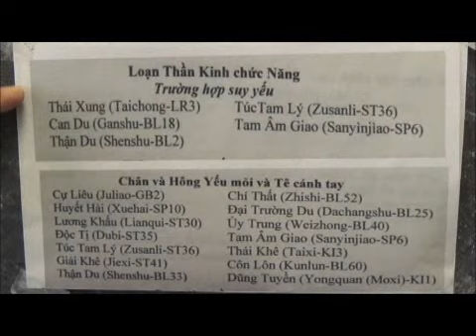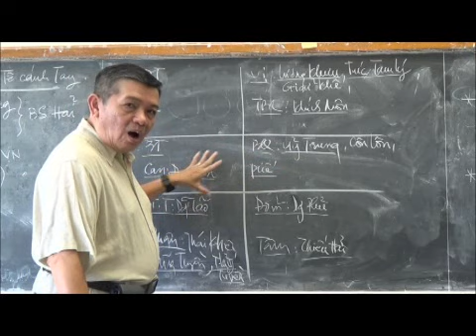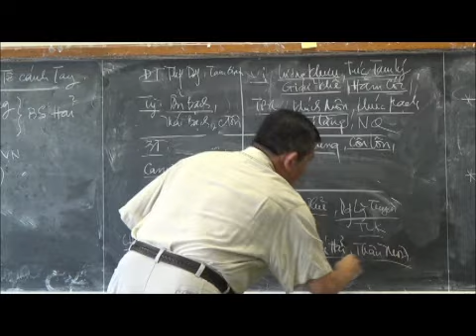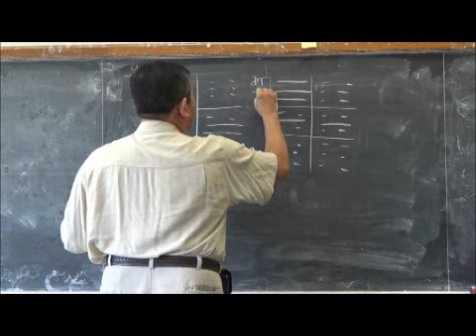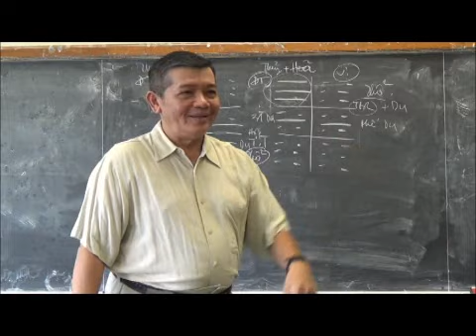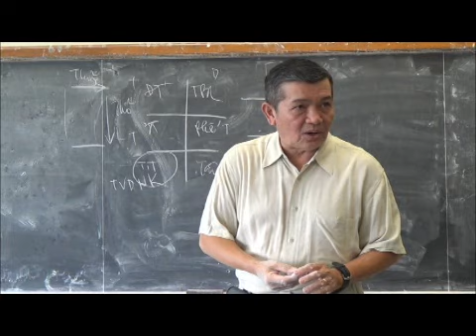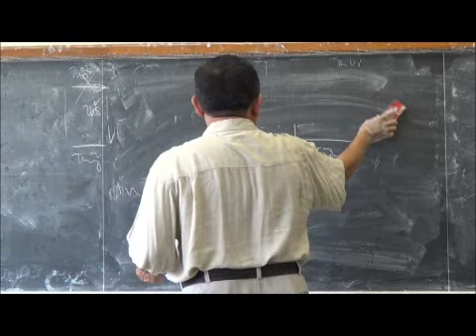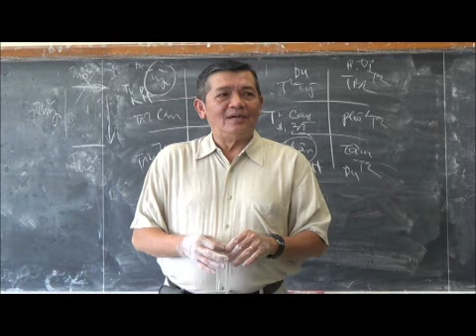Bài Học Châm Cứu Và Mạch Lý - Bài 183